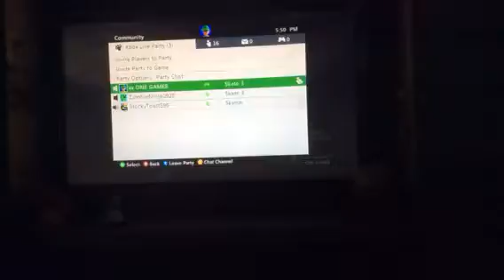Skate 3 ep1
With zombie